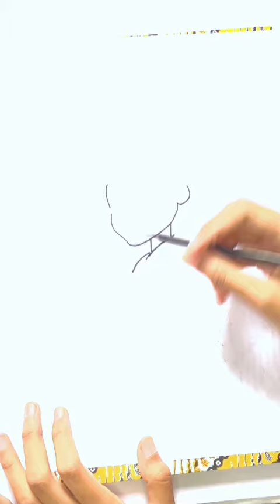Tutorial menggambar elsa frozen